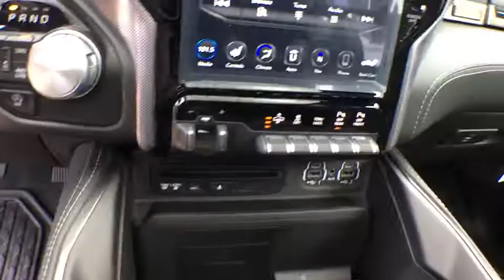2019 Ram 1500 Tyler, Longview, Mineola, Jacksonville, Lindale, TX C923711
Ivory White New 2019 Ram 1500 available in Tyler, Texas at Patterson CDJR Hyundai Tyler. Servicing the Longview, Mineola, Jacksonville, Lindale, TX area.
2019 Ram 1500 Limited - Stock#: C923711 - VIN#: 1C6SRFHT4KN923711

3120 S SW Loop 323

$3,500 off MSRP!brbrbr2019 Ram 1500 Limited 4WD 8-Speed Automatic HEMI 5.7L V8 Multi Displacement VVT eTorque Ivory White Price includes: $500 - Southwest 2019 Bonus Cash SWCKA. Exp. 09/03/2019, $500 - Chrysler Capital 2019 Bonus Cash 44CKB3. Exp. 09/03/2019, $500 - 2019 Retail Consumer Cash 63CK1. Exp. 09/03/2019